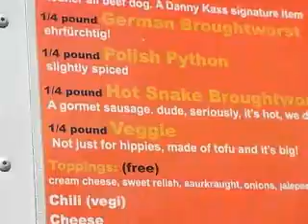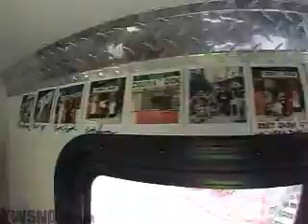cobra_dl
caption